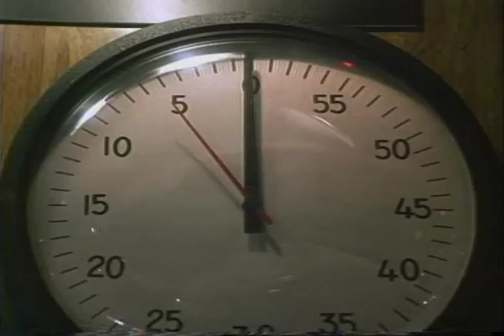Blue Sky Trailer 1994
Director: Tony Richardson
Starring: Jessica Lange, Powers Boothe, Tommy Lee Jones, Carrie Snodgress, Amy Locane,

Official Content From Orion Home Video

The roller-coaster marriage, between an army officer and his manic-depressive wife is put to the test when he becomes involved in a military cover-up and only she can save him.